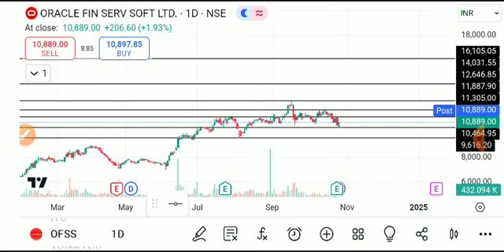ofss share latest news today, ofss share target, ofss share latest news, ofss share news